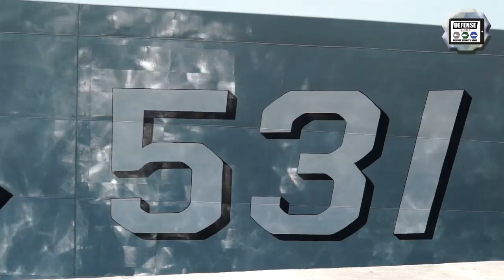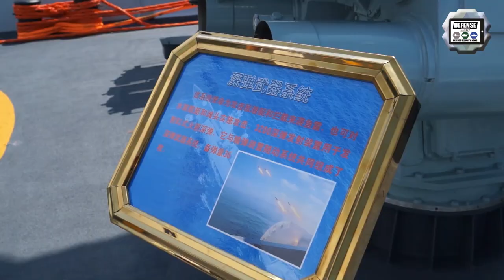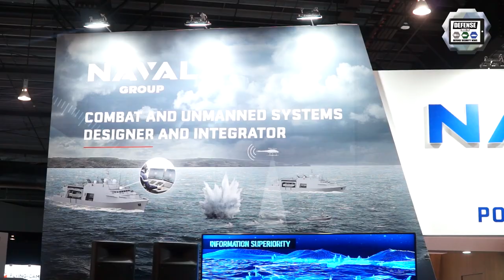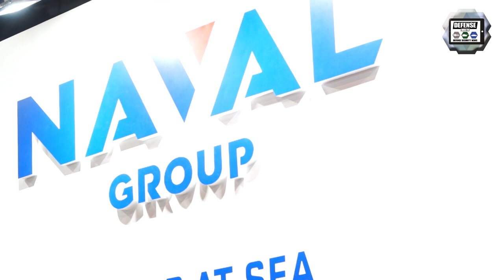IMDEX 2019 Maritime and Naval defence exhibition Show Daily News Video Singapore Day 2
The editorial team of Navy Recognition, the online naval and maritime  defense magazine, part of Army Recognition Group, covers IMDEX 2019, the International Maritime Defence Exhibition that takes place in Singapore from the 14 to 16 May 2019.  The video coverage of IMDEX 2019 day 2.